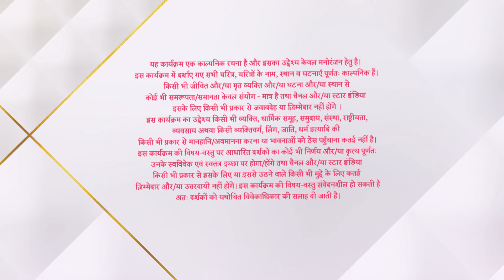Kahaan Hum Kahaan Tum | कहाँ हम कहाँ तुम | Rohit motivates Sonakshi for onscreen romance!